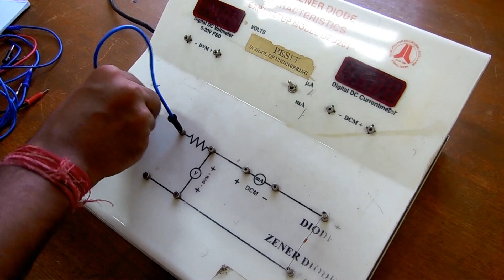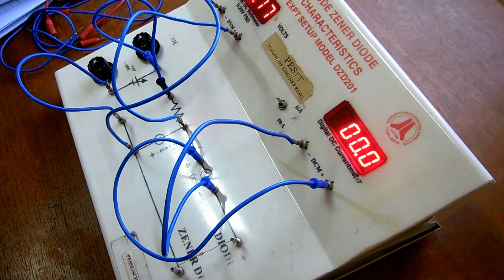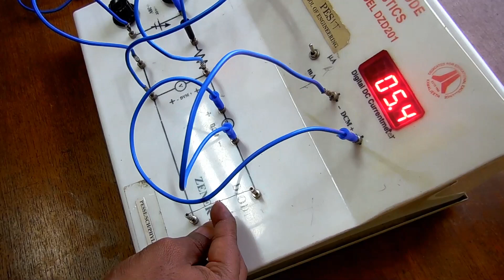Zener Diode Physics Experiment